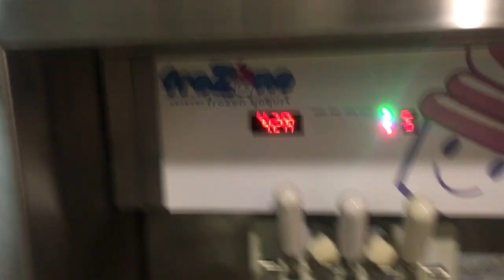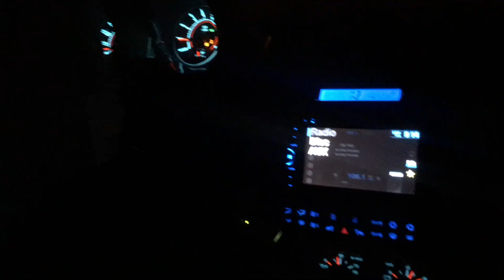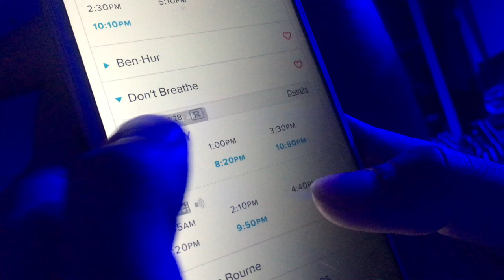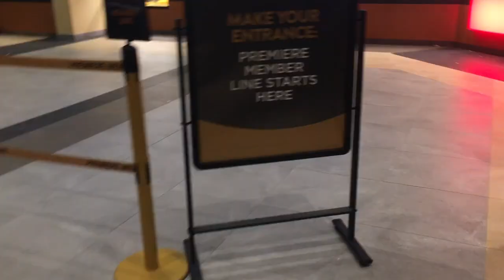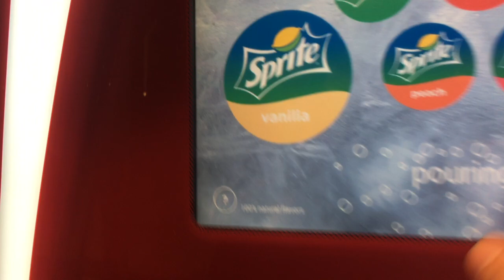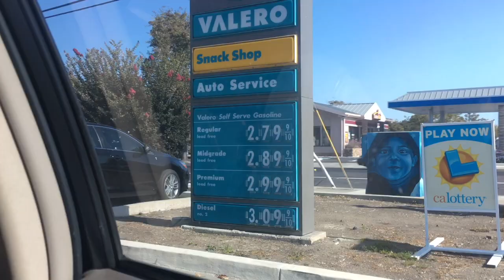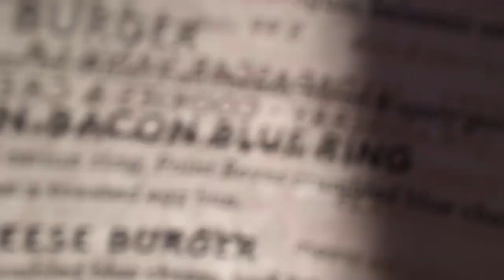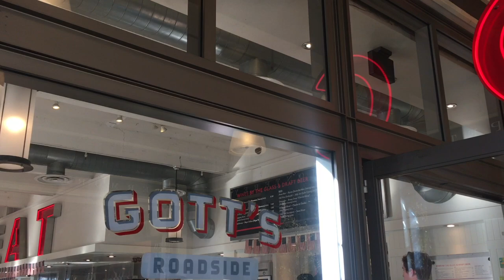VLOG | Labor day weekend with babe♡ | SF trip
*November skies Carnage (Feat. Thomas Barfod & Nina Kinert)
*BTFWD Carnage (Feat. Junkie Kid)